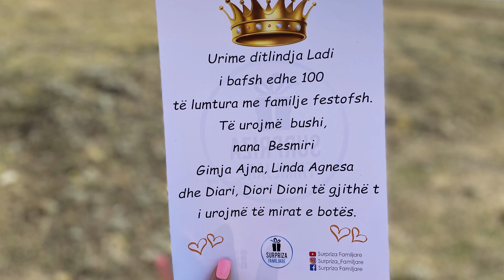Surpriza nga Familja për Nipin!!!!